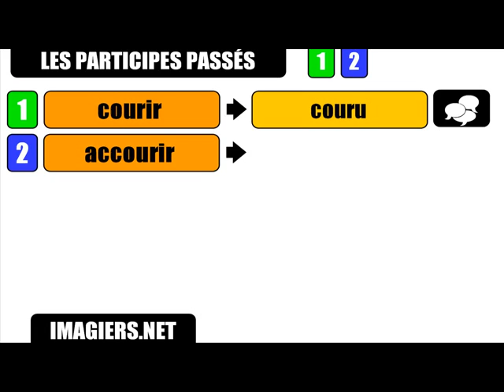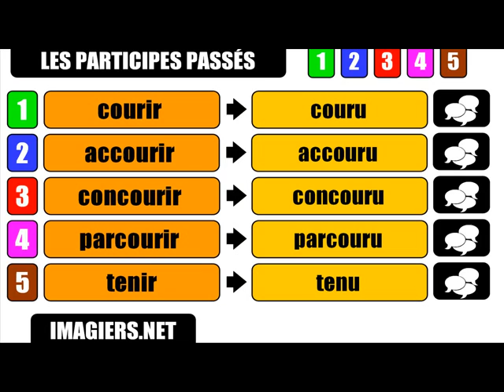Lección de francés = participios pasados ​​# IR U # 1